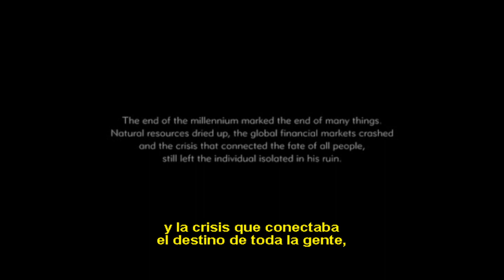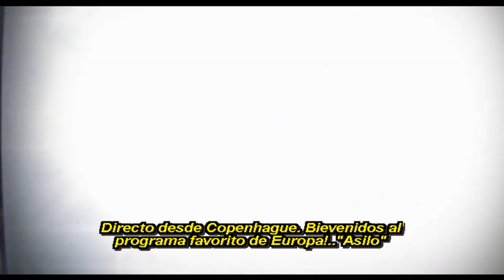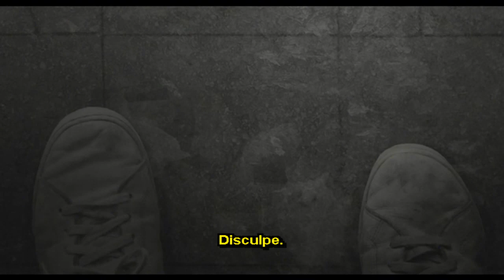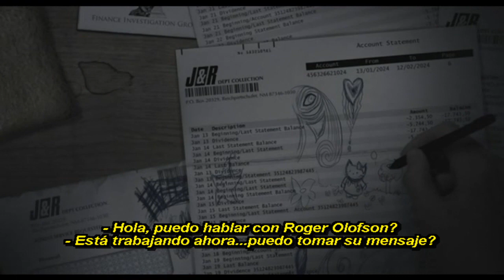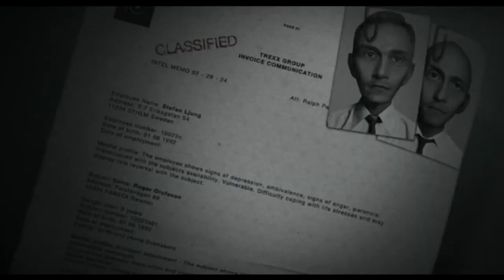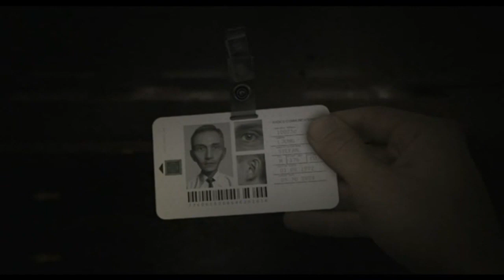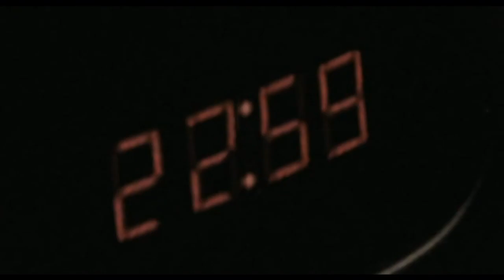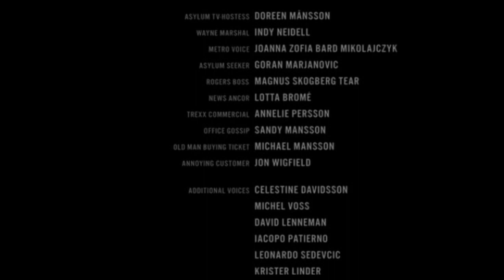METROPIA ( 2009 sub español )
Metropia es un film de animación que nos lleva a una Europa no tan lejana ni espantosa, donde el mundo se ha quedado sin petróleo y una red de metro subterránea ha sido conectada creando una inmensa red bajo el suelo europeo. Roger de Farsta (un suburbio de Estocolmo), elige alejarse del metro ya que piensa que es desagradable y a veces oye voces extrañas dentro de su cabeza. Un día, Roger descubre que su vida es controlada en cada detalle, así que trata de escaparse, pero para lograrlo necesitará la ayuda de la super-modelo Nina, ¿o quizás es Nina la que necesita a Roger?. Voces de la versión americana: Juliette Lewis, Vincent Gallo, Udo Kier.